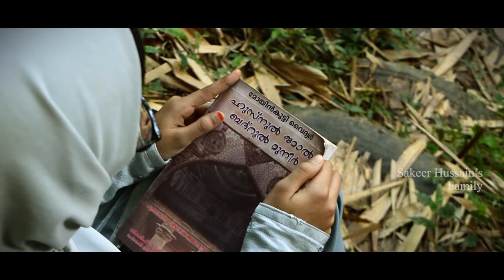Laila Majnuvin Nattile | Mappilappattukal | Nashva Hussain | Kannur Saleem | Sakeer Hussain Family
Sakeer Hussain's Family is a platform with a keen interest in encouraging traditional Mapila songs and various categories of songs without the boundaries of language.

We would like to contribute good songs to the world of music and ensure providing entertainment to our beloved audience.
Thankyou all for supporting me .sakeer Hussain.